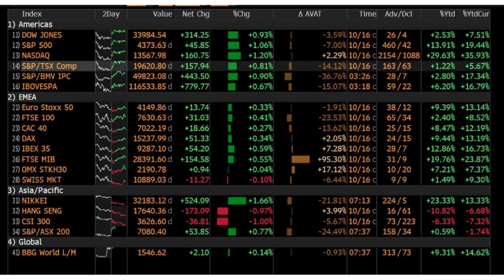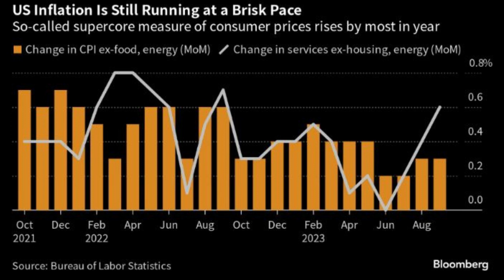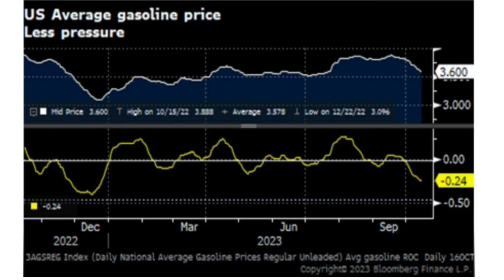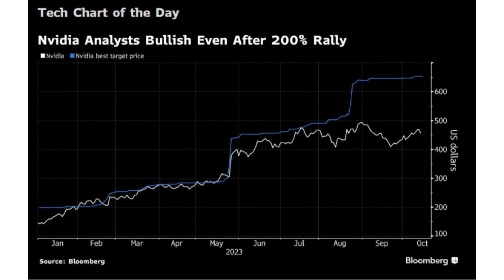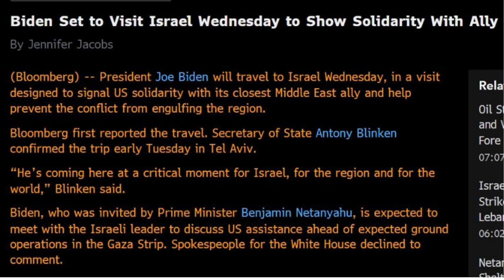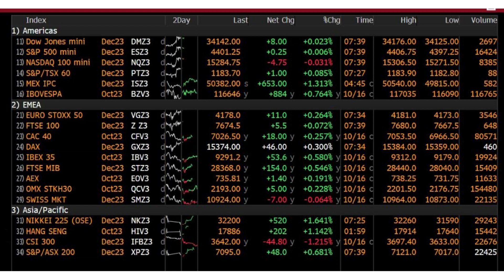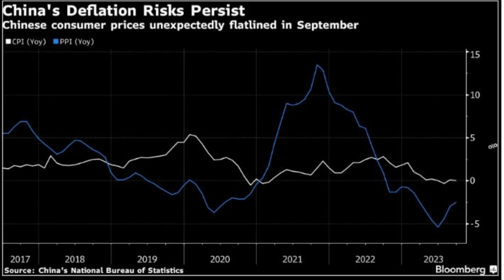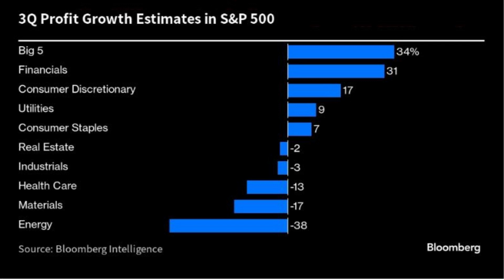☀️Fund Strategy in Focus☀️[17 OCT 23] :สหรัฐและรัสเซียเป็นตัวกลางเจรจา ตลาดผ่อนคลาย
☀️Fund Strategy in Focus☀️ : สหรัฐและ รัสเซียเป็นตัวกลางเจรจา ตลาดผ่อนคลาย เอเชียฟื้นเช้านี้
ประจำวันที่ 17 ตุลาคม 2023 :
📌 ตลาดหุ้นโลกปรับตัวเพิ่มขึ้น คลายกังวลความขัดแย้งตะวันออกกลาง

📌 Earning สหรัฐคาดกลุ่ม Big Tech ออกมาดีบวกกว่า 34%

📌 ธนาคารกลางจีนเพิ่มเงินในระดับ $39,000 ล้าน ฟื้นเศรษฐกิจจีน
✏️ ตลาดหุ้นสหรัฐปิดปรับตัวเพิ่มขึ้นในทิศทางเดียวกับตลาดหุ้นโลกเช้านี้ ที่คลายกังวลมากขึ้นเกี่ยวกับวิกฤติความขัดแย้งในตะวันออกกลาง หลัง Biden เตรียมเยือนพฤหัสนี้ สะท้อนสหรัฐเน้นการเจรจาทางการฑูตเพื่อป้องกันการรุกราม และปูตินโทรหา อียิปต์ ซีเรีย อิหร่าน และปาเลสไตน์ ไกล่เกลี่ย อ้างว่าสำเร็จแล้วสำหรับการหยุดยิง

✏️ การประกาศ Earning สหรับคาดว่าจะออกมาดี ตาม citi economic surprise ในไตรมาส 3 ที่ออกมาดี และ Reuter ชี้ว่าบริษัทกำไรมากกว่า 2% โดยทาง Bloomberg ชี้ว่า 4 หุ้น Big Tech ซึ่งคิดเป็น 1 ใน 4 ของ S&P500 market cap ผลประกอบการจะออกมาดีกว่าปีที่ผ่านมาถึง 34%

✏️ Dollar อ่อนค่าลงในกรอบ หลังเงินปอน์ดแข็งค่าจากราคาบ้านที่ฟื้นตัว สวนทาง bond yield ที่เร่งขึ้นในกรอบ โดย Powell จะแถลงพฤหัสนี้ ใน Economic Club ที่ทำให้เชื่อว่าจะชี้ การคงดอกเบี้ยเดือนพฤศจิกายนเพื่อประเมินสถานการณ์ทั้งเศรษฐกิจภายในและความขัดแย้งในตะวันออกกลาง

✏️ แนวโน้มการคงดอกเบี้ยมากถึง 93% ในเดือนพฤศจิกายน ส่งผให้ 2y bond yield ผันผวนน้อยกว่า 10y bond yield ส่วนราคาน้ำมันปรับตัวลดลงเล็กน้อย หลัง สหรัฐอาจยกเลิกคว่ำบาตร เวเนซูเอล่า ทำให้ supply น้ำมันมากขึ้น ส่วน ทองคำลดลงแตะ $1933/ounce

✏️ ธนาคารกลางจีนประกาศอัดฉีดเม็ดเงินกระตุ้นเศรษฐกิจครั้งใหญ่มากสุดตั้งแต่ปี 2020 เพื่อฟื้นฟูเศรษฐกิจ หลัง CPI , PPI ยังสะท้อนเรื่องภาวะเงินฝืดและปริมาณการกู้ยังน้อยลง

✏️ ตลาดหุ้นเอเชียเช้านี้ปรับตัวบวกสดใส จาก sentiment เชิงบวกในการผ่อนคลายความขัดแย้ง และนักลงทุนกลับมาพิจารณาเรื่องปัจจัยพื้นฐานอย่าง earning ที่มากขึ้น
🟢Fund Strategy🟢
🎯 Buy on Dip : กองทุนหุ้นสหรัฐ KT-WTAI-A, KFGTECH-A, KT-US-A, SCBSEMI จาก Positive Earning

🎯 Momentum Trade: กองทุน Healthcare: UOBSHC จาก Positive Earning

🎯 Momentum Trade: กองทุน US Short Bond: SCBFST